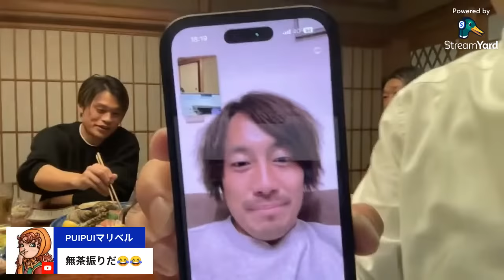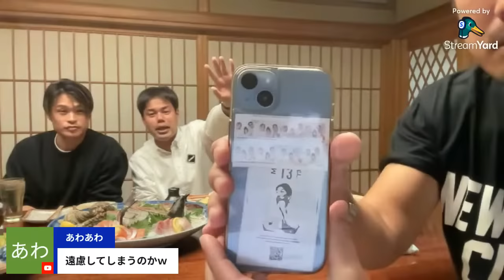年忘れ忘年会！為田選手＆永芳さん ミスターと今年を振り返ろう！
為田選手と永芳さんを迎えて、恒例の忘年会！ミスターと今年を振り返ろう！